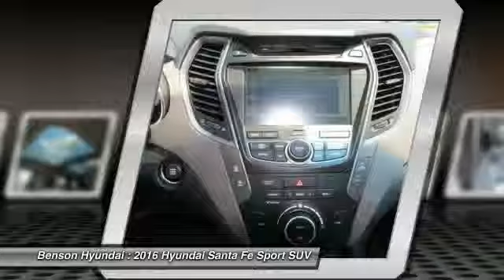2016 Hyundai Santa Fe Sport Spartanburg SC H60069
2016 Hyundai Santa Fe Sport

Benson Hyundai
2550 Reidville Road

You'll love this 2016 Hyundai Santa Fe Sport. This is a SUV you'll want to take home. With 10 miles, it features Automatic transmission and an exterior color of Sparkling Silver.